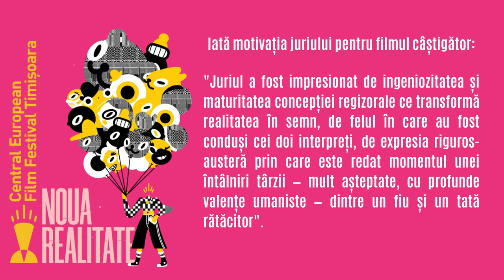CEFFTm 2021 - Gala de închidere a Festivalului Central European de Film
În perioada 1-5 septembrie 2021 a avut loc Festivalul de Film Central European Timișoara, organizat de Asociația Eurofest în colaborare cu Centrul de Proiecte al Primăriei Timișoara.
Cea de-a cincea ediție a festivalului, derulată sub tema NOUA REALITATE, a însemnat zece avanpremiere, cinci spații diferite, un cine-concert, o secțiune Panorama, una competițională, una de filme studențești, un concurs de filme pentru adolescenți No Kid/ding!, ateliere de film pentru adolescenți, o lansare de carte, două documentare, plus un focus Norvegia. A fost o temă o temă deschisă jocului imaginației cu realitatea, Marea Resetare despre care se tot vorbește a devenit pentru cinci zile Marea Deconectare.
Deschiderea festivalului a avut loc în 1 septembrie, ora 21:00, în Piața Unirii, cu un cine-concert: filmul românesc mut Manasse (1925), de Jean Mihail, pe o muzică de Mădălina Pavăl & Live Orchestra.